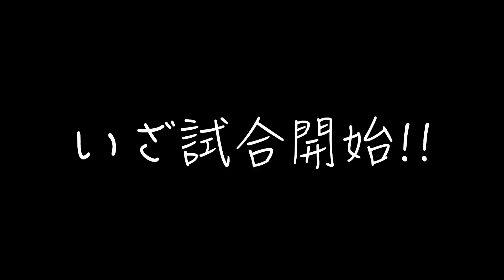【極小ラケット対決】有延大夢 vs 木造勇人【琉球アスティーダ】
【琉球アスティーダ トークン会員募集中】
【琉球アスティーダ オフィシャルオンラインサロン会員募集中】
月額1000円から加入できるオンラインサロンへのご入会をお待ちしております！
中々見られない選手のオフショットの掲載やオンライン座談会などを開催中！